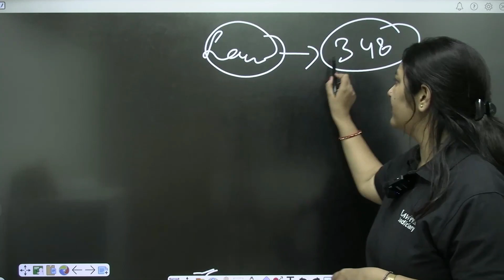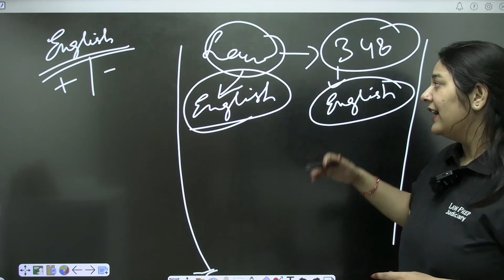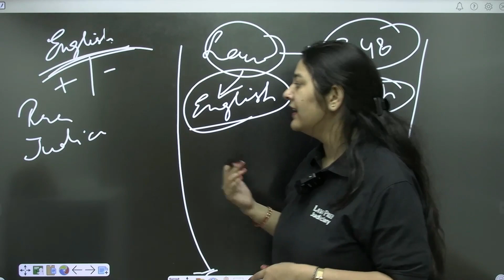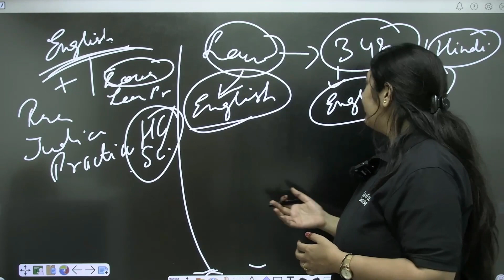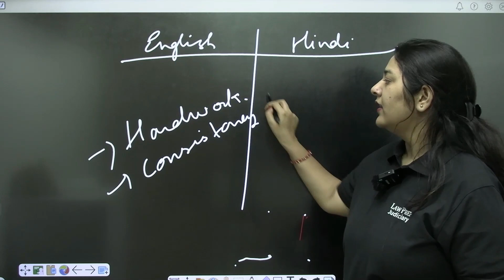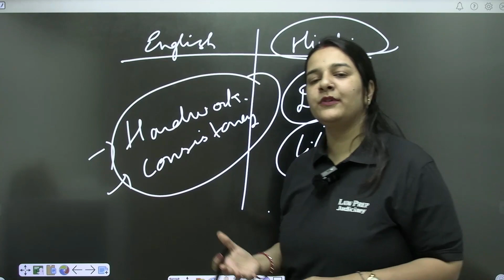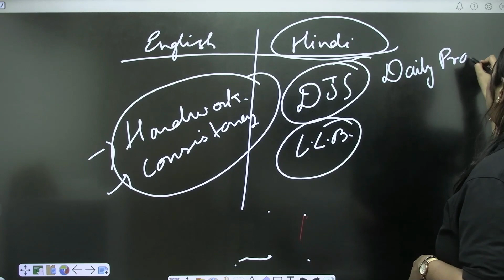Which Language to prefer for any Law Preparation? English or Hindi? | Language for LLB & Judiciary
Hello and Welcome dear All! This video is made for those who want to start their journey for LLB or Judiciary, in which it is explained in a simple and very easy language that which language is better for career in Law. Whether you are preparing for Judiciary or LLB or any kind of Law; any kind of Court like Supreme Court or High Court of a specific State, this video is definitely helpful for you as we have covered every side of Law.

Introducing our anticipated Judiciary Preparation program by Law Prep Tutorial. As the unrivaled leader in producing the highest CLAT results for an impressive 23 years, we're now extending our expertise to help you conquer the realm of judiciary exams with unwavering confidence!